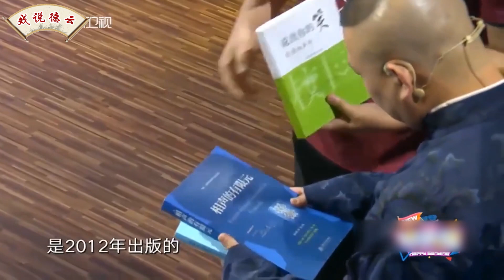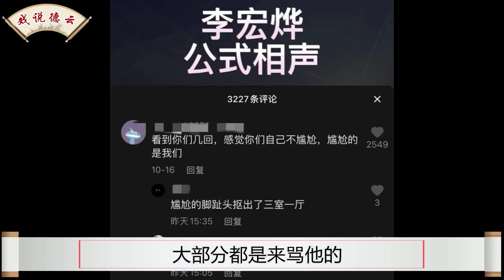曾获姜昆大力支持，公式相声李宏烨点评德云社，直播间骂观众被封